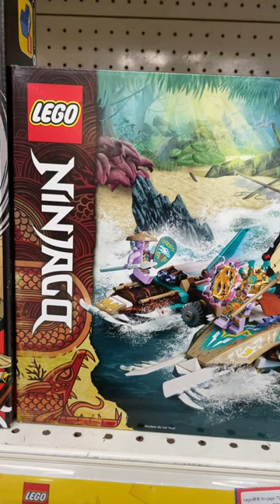LEGO lego toy box shorts